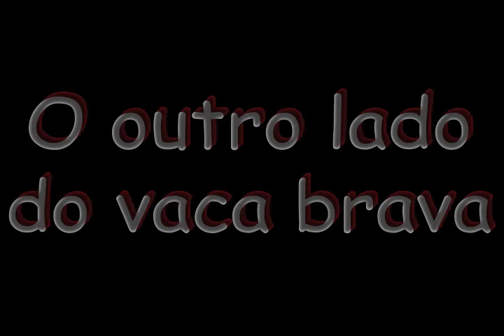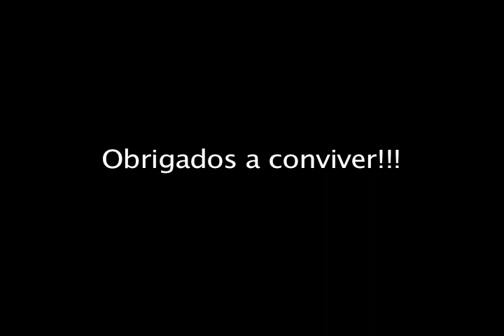Os Dois Lados do Vaca Brava - Goiânia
Conheça o outro lado do vaca brava..